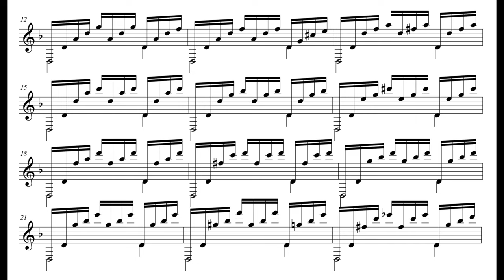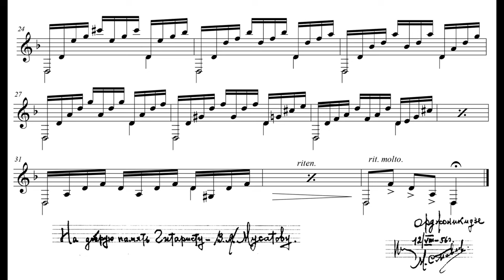Матвей ПАВЛОВ | Matvei PAVLOV : «Этюд на органном пункте» / Russian 7string guitar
Матвей ПАВЛОВ | Matvei PAVLOV : «Этюд на органном пункте»

Дмитрий СОКОЛОВ, русская 7струнная гитара
Dmitri SOKOLOV, russian seven-string guitar